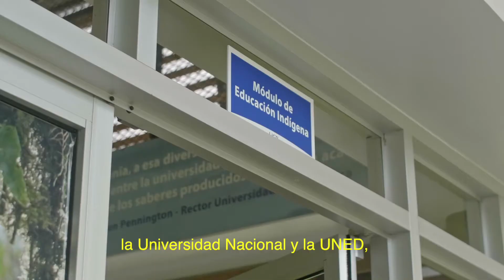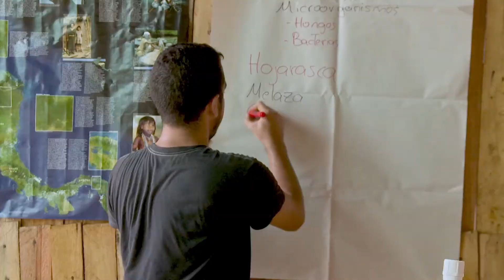Siwá Pákö. Construyendo y compartiendo la sabiduría: Jeimy Trejos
Jeimy Trejos, historiadora de la Sede del Atlántico de la Universidad de Costa Rica, trabaja en conjunto con la comunidad indígena cabécar de Chirripó, para que el sistema educativo formal sea más inclusivo y culturalmente pertinente.